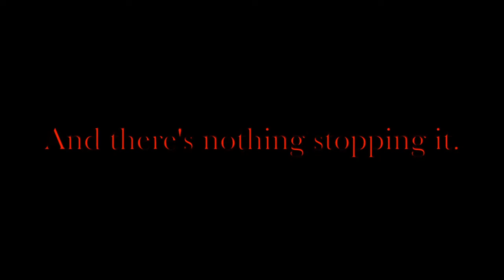Nightmares 3 (2019) Trailer 1 | Nightmare Trailer/ Teaser Trailer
MegaGamer99

Hey Guys!!! We hope that you enjoy this first look at NM3! Dominic says the music for it is his best work yet, and I fully agree!!! I am going to give a shoutout and early access of the movie to anyone who does a trailer breakdown on their channel and puts the link in the comments below!!! I may also make a video on that, but just in case you may want to do it on this video if you're going to at all. Release is planned for late January or early February of 2019.